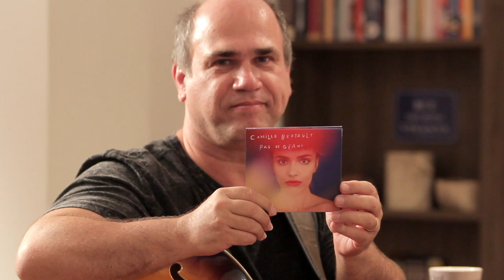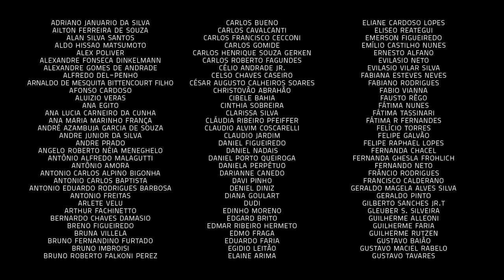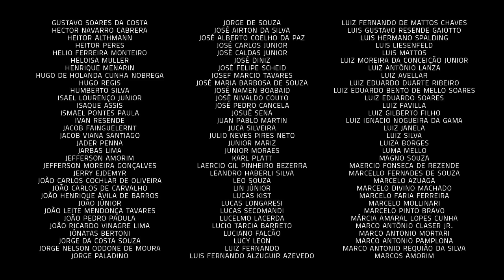Um Café Lá em Casa com Camille Bertault e Nelson Faria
Pode ser que você já tenha ouvido os scattings da Camille Bertault: de reinterpretações vocais dos solos de Coltrane aos do Hermeto Pascoal, a cantora encantou o mundo com a sua voz e a sua habilidade de harmonizar palavras em ritmo jazzístico. No programa dessa semana, Camille conta da sua trajetória, as suas referências brasileiras e a sua relação com o improviso. Pode dar o play!

Assista ao solo original do Coltrane na música Giant Steps que a Camille colocou letra. Vai ser um upgrade na sua experiência auditiva da primeira música do programa! Segue o link.

CAMILLE BERTAULT

Em 2015, a francesa Camille Bertault postou um vídeo em sua página no Facebook no qual fazia uma reinterpretação vocal, a partir de suas palavras e sons, do improviso de sax de John Coltrane em Giant Steps. Desde então, a parisiense acumulou em seu repertório dois álbuns, diversos outros vídeos de scattings, apresentações, workshops e parceiras ao redor do mundo e a irreverência de milhares de admiradores do seu talento e habilidade vocal.

Camille começou a aprender a tocar piano com o pai, pianista, aos três anos de idade. Ainda na infância, ela deu início aos estudos formais, começando pela música clássica. Camille treinou piano, dança e canto na Escola Francesa de Música e foi enquanto estudava Jazz Composição e Improvisação no Conservatório Musical de Paris, em 2010, que ela criou o duo Tipa.

Além de interpretar canções de outros autores, Camille também compõe e escreve letras em francês para clássicos do jazz. Seu primeiro álbum, “En Vie”, lançado 22 em abril de 2016 pelo selo nova-iorquino Sunnyside, reúne a escrita, arranjos e composições de Camille com o trabalho de nomes como Jimmy Rowles, Herbie Hancock e Duke Ellington.

NELSON FARIA